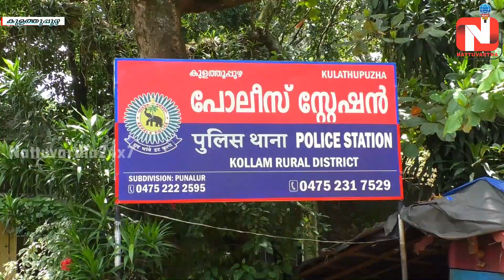പോക്സോ കേസില്‍ ദമ്പതികള്‍ക്ക് 27 വര്‍ഷം കഠിന തടവും പിഴയും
പോക്സോ കേസില്‍ വയോധിക ദമ്പതികള്‍ക്ക് 27 വര്‍ഷം കഠിന തടവും പിഴയും